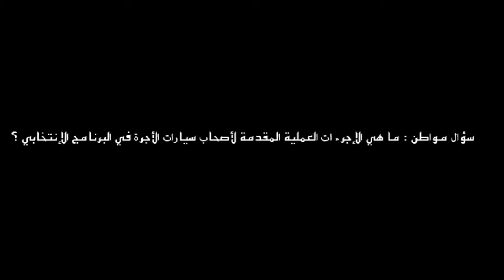عباس المغاري و عبد الله بوانو